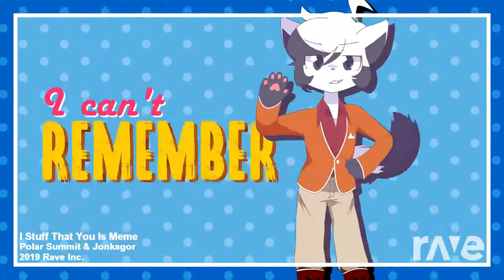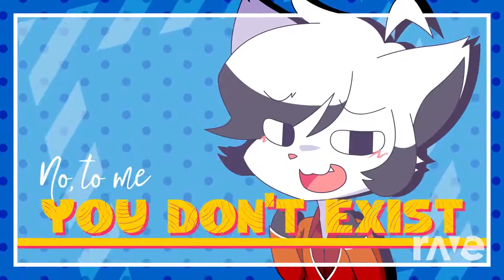I stuff that you meme original